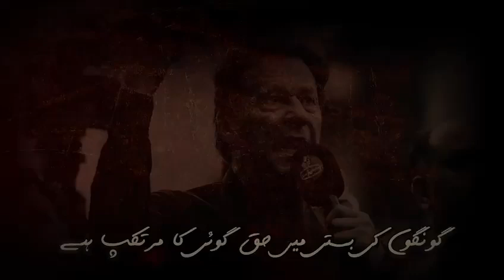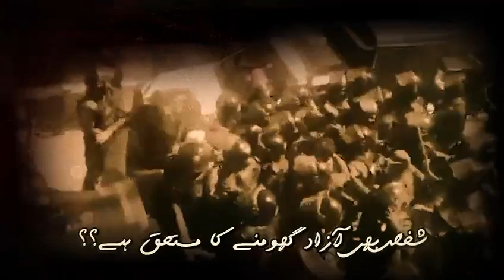پاکستان اور مسلم امہ کا سر فخر سے بلند کرنے والے عمران خان کی غیر قانونی قید کو آج ایک سال مکمل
ہر میدان میں پاکستان اور مسلم امہ کا سر فخر سے بلند کرنے والے عالمی ہیرو عمران خان کی غیر قانونی قید کو آج ایک سال مکمل ہو چکا ہے۔ ان کے 'جرائم' کی طویل فہرست کا ایک جائزہ اس ویڈیو میں: